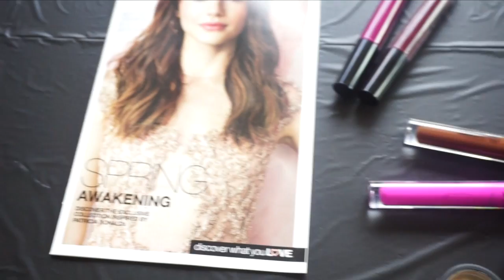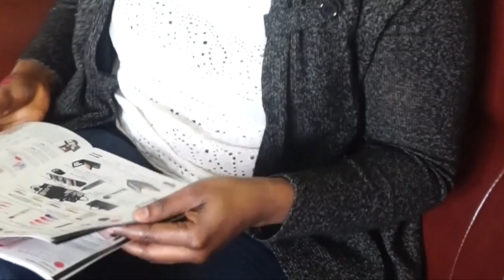My 1st Basic Beginners Hands on Makeup Class Session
Hi My Loves this was  My 1st Basic Beginners Hands on Makeup Class Session

 Thanks to these beautiful ladies for allowing me to teach them a few things about makeup

*BOOK ME* For Clients Custom Made Wigs or My Pre Used Wigs Sale

*If you are in the Philadelphia Area I take  APPOINTMENTS ONLY *

BOOK ME for Sew In Weaves and MakeUp Appointments at My Small Home Beauty Salon

My Name is Caroline ,  i am a License Cosmetologist , a MakeUp Artist, a License Practical Nurse and a Owner of a Small Home Beauty Salon